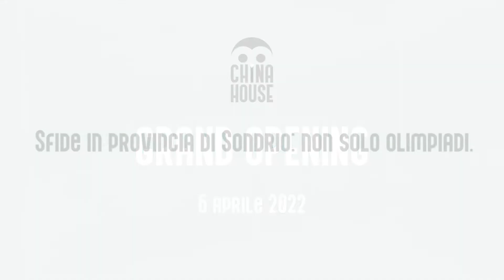Grand Opening China House - intervento del presidente della provincia di Sondrio Elio Moretti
Con grande entusiasmo interviene, in questo evento di apertura del progetto China House, il presidente della provincia di Sondrio Elio Moretti, il quale esprime con profonda convinzione il proprio sostegno che l'ha spinto a partecipare in presenza a scapito dei numerosi altri impegni. Infatti, dice Moretti, l'opportunità delle olimpiadi non può e non dev'essere sprecata, il progetto che viene qui presentato è un segno che ci si sta muovendo nella giusta direzione e, aggiunge: "chi si impegnerà nella causa troverà da noi le porte spalancate" a riprova del fatto che l'impegno di ottimizzazione delle risorse del territorio è alto perché la potenziale eredità che il grande evento lascerà è importantissima.

Guarda il video per conoscere tutti i dettagli di questo intervento